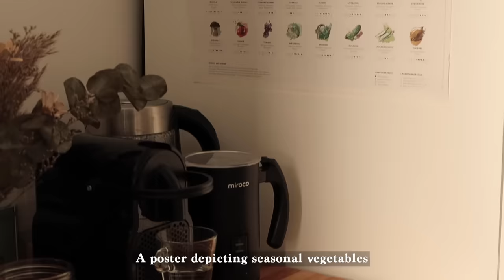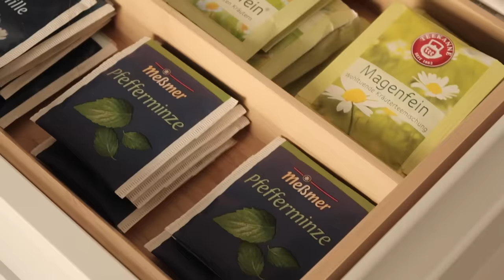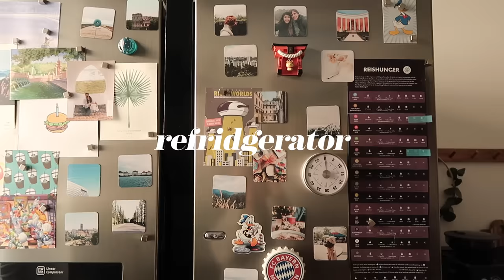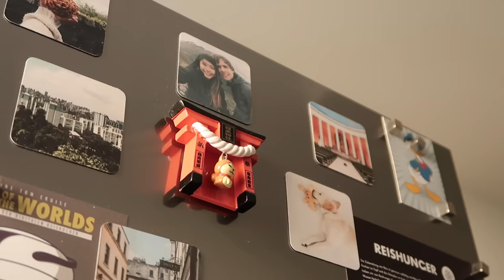Ikea Kitchen & Pantry Tour | kitchen organization and decorating ideas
A year has passed since the kitchen makeover, which was also my first youtube video 🌼 I thought I'd finally give you a tour of how I use and organize my Ikea kitchen :)

I try to link everything when possible, if it is not linked that means it's super old or out of stock :)

0:52 counter organizer*
0:52 toaster*
1:25 silicone mat*
1:29 drying rack*
1:31 sink organizer*
1:33 dish brush*
1:40 amber bottle*
1:54 bin (35L)
2:04 matte gold vinyl*
2:38 knife block
4:03 soy sauce bottle*
4:12 floating shelf
4:18 label maker*
4:23 mason jar
5:10 sage coffee machine*
5:13 nespresso capsule machine*
5:13 milk frother*
5:13 glass water kettle*
5:17 monogram mug
5:23 diy wreath
5:38 metal box (different size)
6:48 plate organizer (S)*
6:48 plate organizer (L)*
7:37 rice cooker*
8:12 flour container*
8:36 indomie (40-pack)*
8:42 korean spicy noodle soup (20-pack)*
9:36 fridge organizer*

0:00 a year ago
0:46 breakfast corner
1:24 sink
2:00 diy handles
2:30 prep & cook area
4:10 floating shelves
5:08 coffee nook
6:15 organization
7:42 food pantry
9:28 fridge

camera: canon g7x mark ii + iphone 11 pro
editing software: adobe premiere pro 2021
digital art/graphics: ipad air 4th gen + procreate 5

simply - michael shynes
on and on - lars eriksson
marigolden - michael shynes